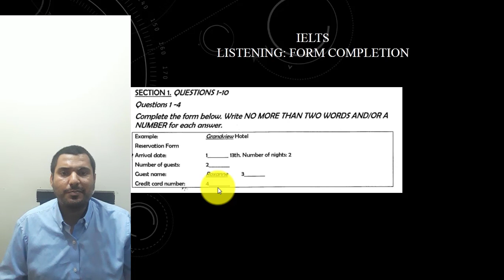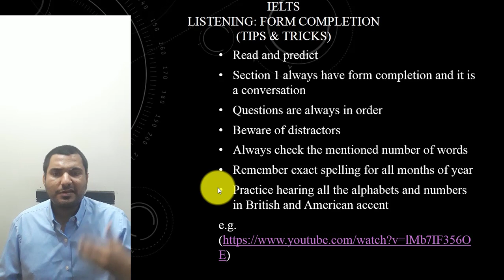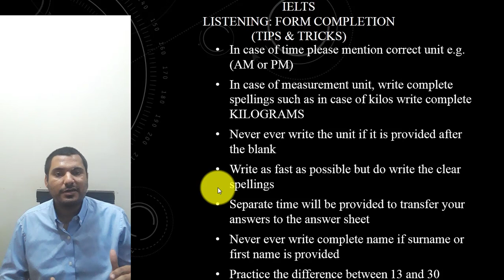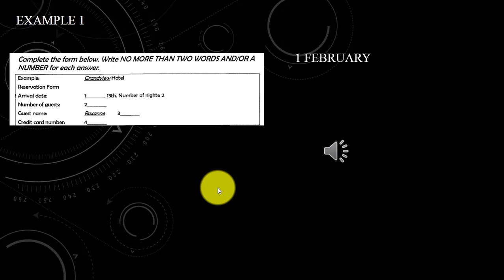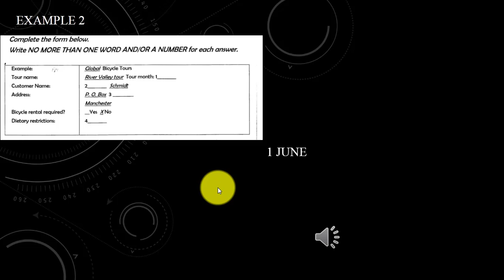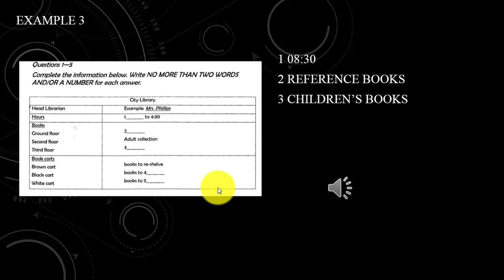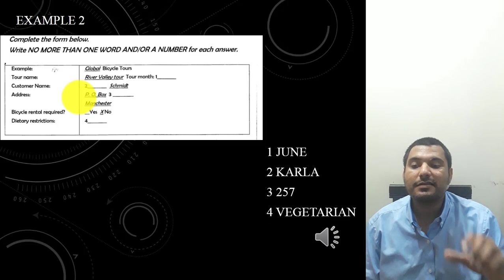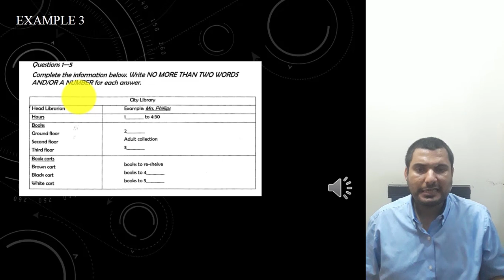IELTS Listening tips and tricks part-2